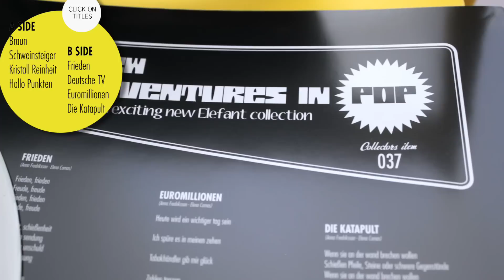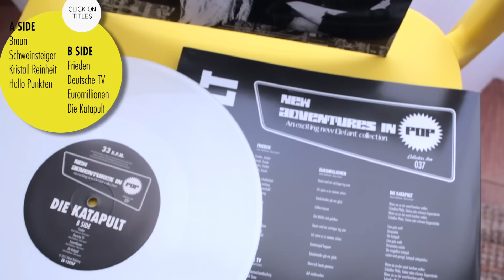DIE KATAPULT - Braun [Audio]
DIE KATAPULT: +INFO [Es] [En] | Instagram | Facebook | On Spotify | On iTunes

Song taken from ER-1202LP DIE KATAPULT "Kristall Reinheit" 10" Mini-LP [White Colour Vinyl] [Numbered Limited Edition of 500 copies] / Digital Mini Album | On sale clicking

LYRICS:
Vereint rot schwarz und gelb
Sie werden zusammen zu sehen, dass machen braun
Dass machen braun

Dass machen braun

Braun ist die farbe von dunklem holz oder reichen boden
Braun ist mit demut, der bescheidenheit und armut verbunden

Braun
Braun wie scheiße, braun

**TRANSLATION TO SPANISH:
Combinados rojo negro y amarillo
Juntos hacen el color marrón
Marrón es el color del suelo de madera oscura
Marrón está conectado con la humildad, la modestia y la pobreza
Marrón
Marrón como la mierda, marrón